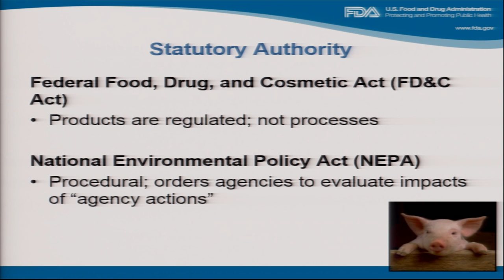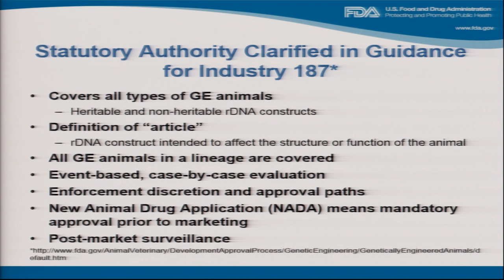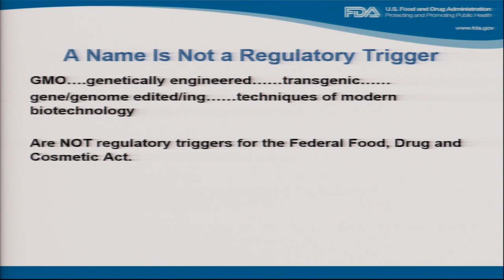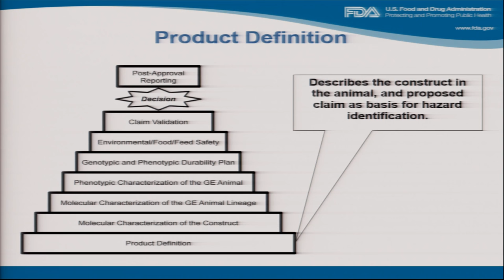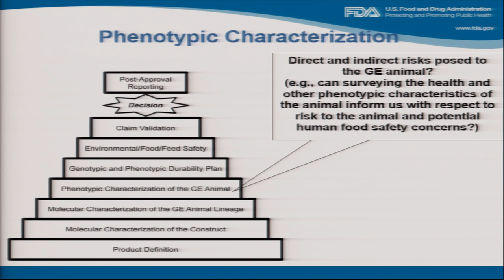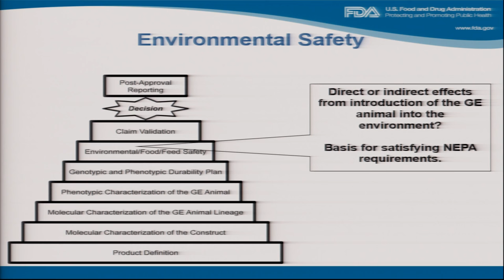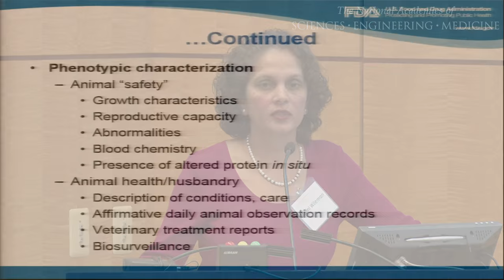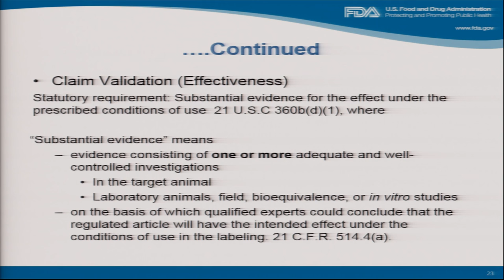Regulatory Considerations for Genetically Engineered Animals at the U.S. FDA (Malini Wileman)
Malini Wileman of the U.S. Food and Drug Administration presents on regulatory considerations for genetically engineered animals from the perspective of the U.S. FDA.